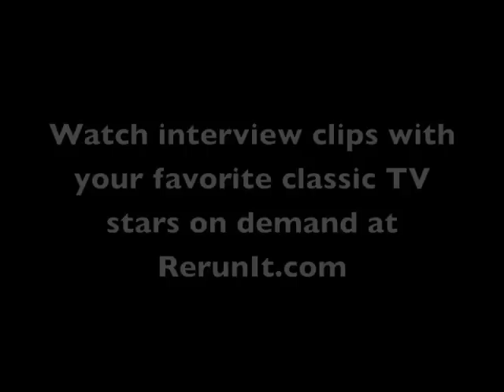Barbara Billingsley 1991 interview with Brad Lemack (courtesy of RerunIt.com)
I was so sadden to learn of the death of Barbara Billingsley yesterday.

I had gotten to know Barbara over the years through my management of Isabel Sanford. In the 1990's when "TV mothers" were all the rage, it seemed like every other week, Isabel and I would find ourselves on a plane or sharing a limo with Barbara, June Lockhart and Marion Ross in one combination or another. There were trips to New York together; there were television sitcom appearances together; there were talk show appearances together; and there were a ton of local charity event appearances together.

What a joyous time; what a wonderful person to get to know; what an entourage we all made.

I never saw Barbara be anything less than gracious and friendly to anyone who approached her for her autograph or to talk about "the Beaver" or just in the day-to-day routine of business and life.

There are many highlights of my association with her, none the least of which is when she agreed to sit down and chat over a cup of coffee on my coffee shop cable talk series "Lemack & Company Live" in 1991.

Soon the entire interview will be available to view on RerunIt.com. In the meantime, we have hastily pulled together four minutes of clips from that interview, including Barbara's take on going against typecasting and speaking "jive" in the hilarious 1980 feature film "Airplane."

With much appreciation ... enjoy.